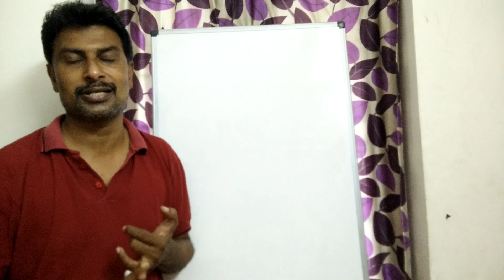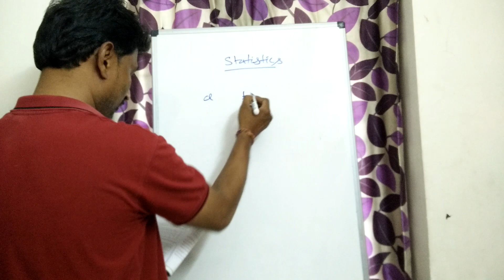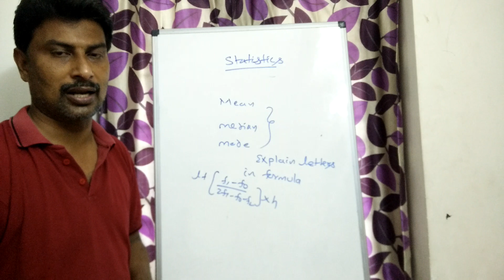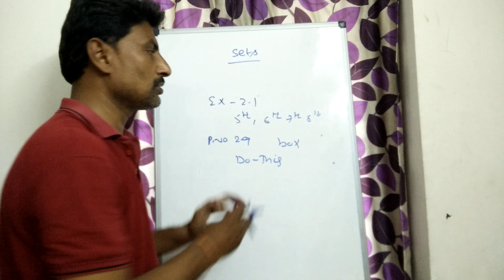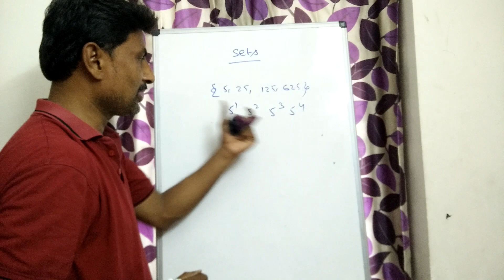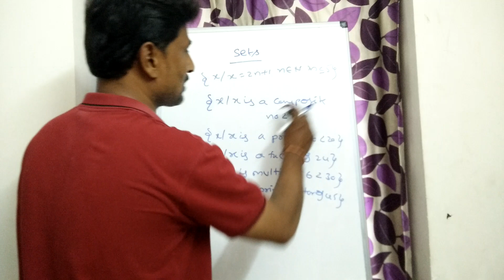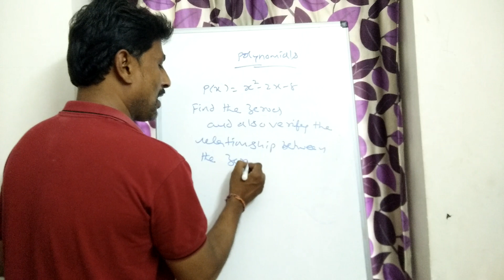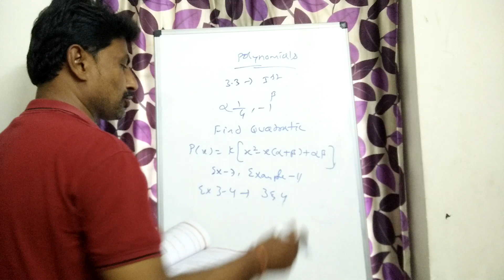Ap Tenth Class Maths Important Questions for Fa 1